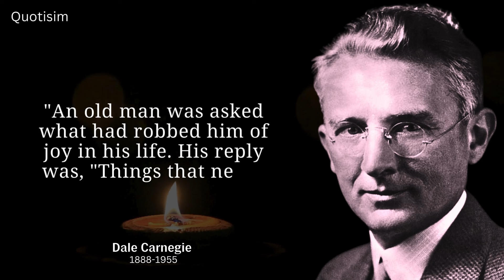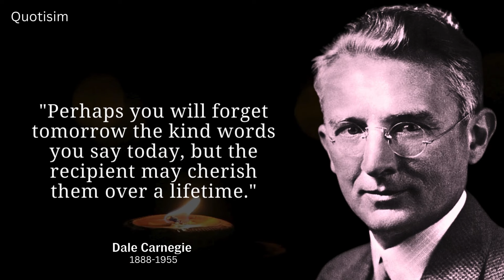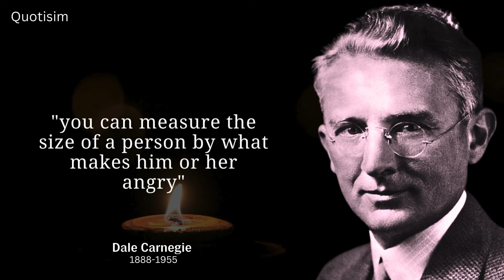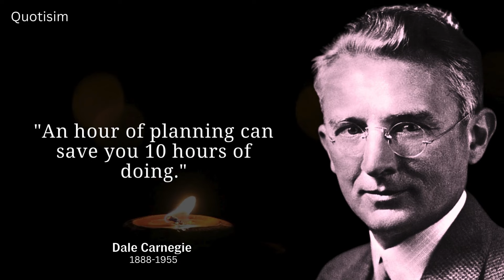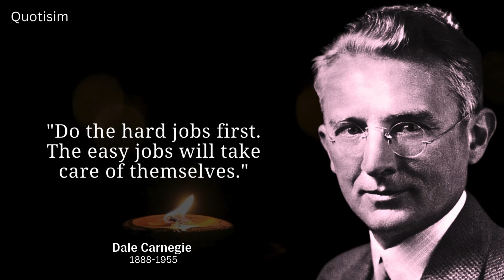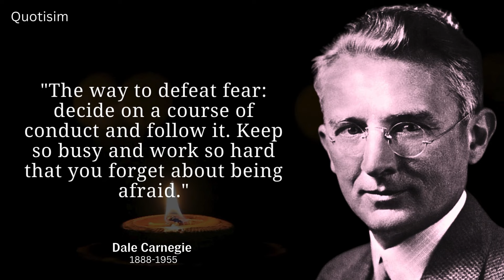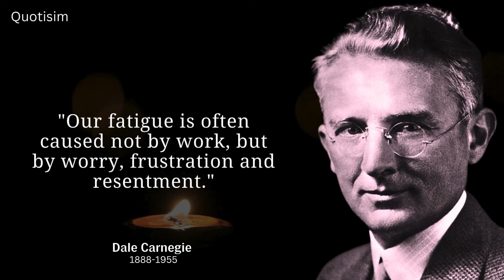Dale Carnegie Quotes You Need to Know Before You Get Old [Motivational Video]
Dale Carnegie Quotes : Inspirational Quotes : Motivational Quotes
Are you looking for some inspiration and motivation in your life? Do you want to learn from one of the most influential and successful authors and speakers of the 20th century? If yes, then this video is for you!

In this video, you will discover some of the best Dale Carnegie quotes that will inspire you to achieve your goals, improve your relationships, and live a happier life.
Dale Carnegie was an American writer and lecturer, and the developer of courses in self-improvement. Born into poverty on a farm in Missouri, Dale Carnegie was the author of How to Win Friends and Influence People (1936), a bestseller that remains popular today.